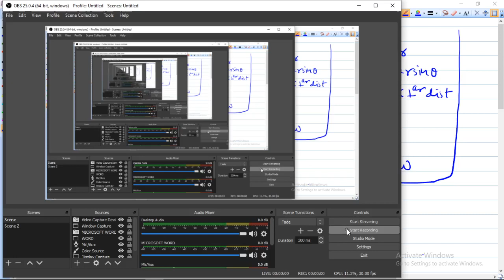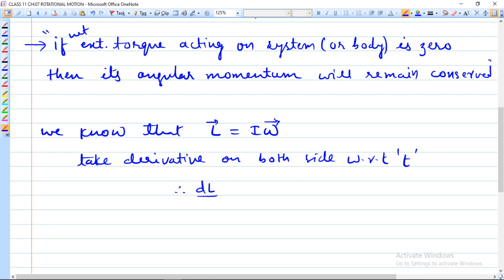ROTATIONAL MOTION (SESSION 14) CONSERVATION OF ANGULAR MOMENTUM AND AREAL VELOCITY